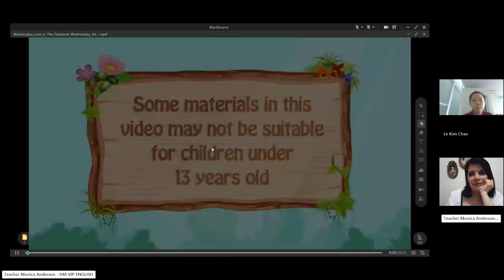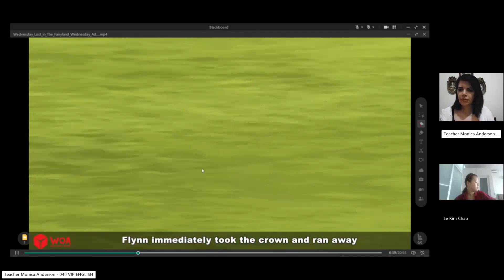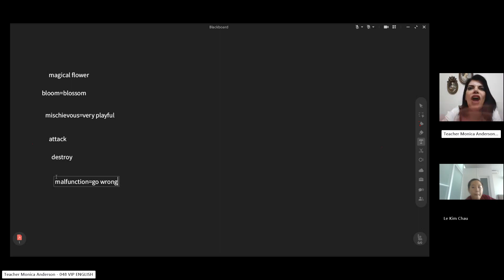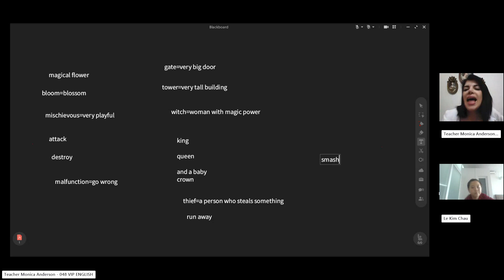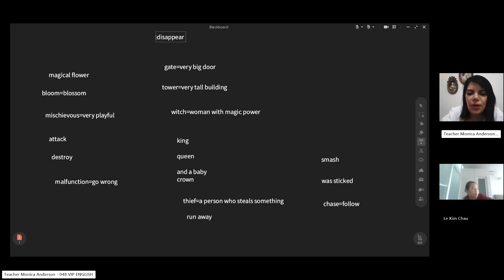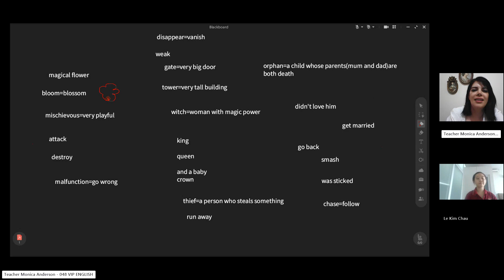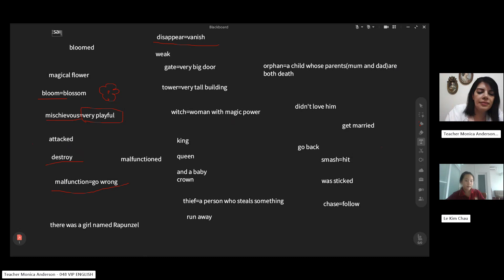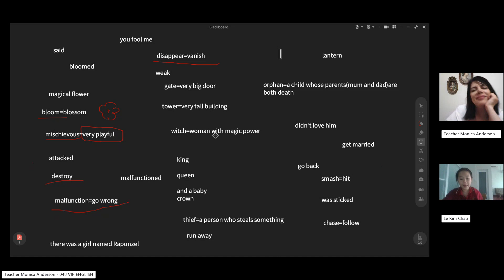Class recording ChauLK Feb26